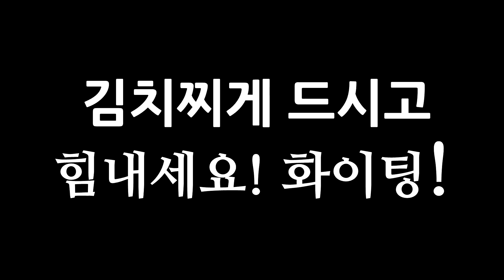애국김치찌게 드시고 힘내세요!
입맛 없으실때 초 간단 김치찌게 드셔 보세요!
애국의 힘이 팍팍 납니다.